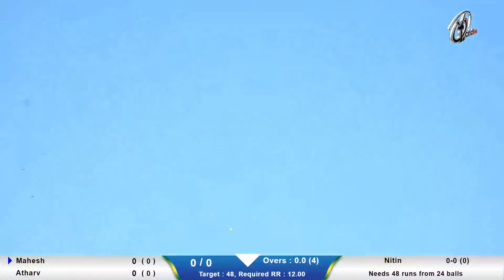SAHARA SPORTS CHALKEWADI VS NANEL | Maitri Chashak 2023